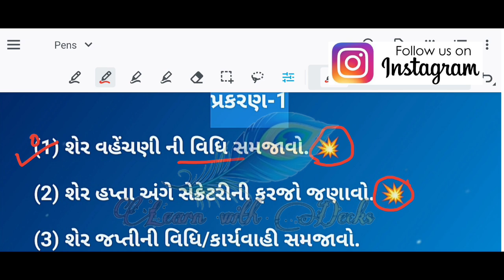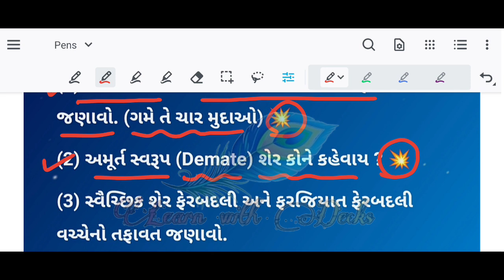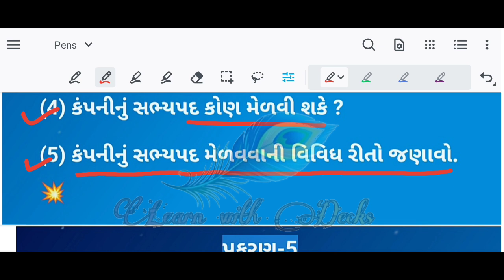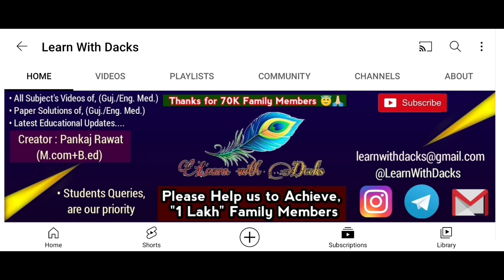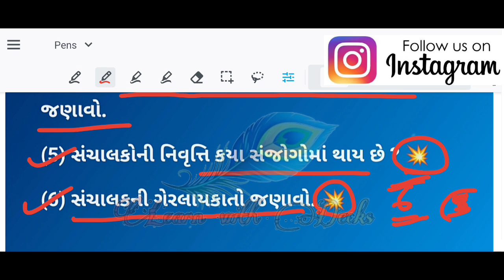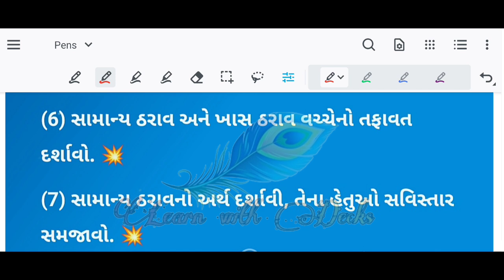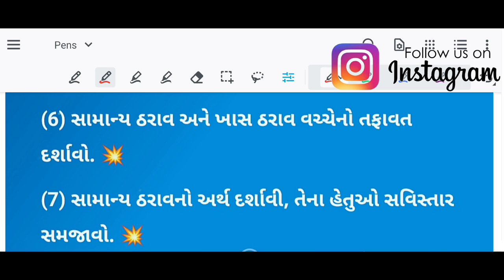SPCC Imp March 2022 Gseb board Exam | SPCC Section_E Imp Questions for Board Exam 2022 Std_12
⦿ Topics Cover In the Following Video :

(1) Gujarat Board Spcc Section_E Std 12 Most Imp Questions for 2022 Board
(2) Spcc Dhoran 12 Imp Question for 2022 Board Exam
(3) Dhoran 12 SPCC Important Questions 2022 Board
(4) SPCC Imp for 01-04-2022
(5) SPCC important Questions for Board 2022

➥ વર્ષ 2022 ની બોર્ડ પરીક્ષા માટે (Statistics/Stat/Eco/BA/Spcc/English) જેવાં વિષયો ની Imp's નાં તમામ Videos...એક જ જાગ્યાએ (જે વિષય નાં Imp ની જરૂર પડે તે Link પર Click કરીને Video નિહાળો) 😇

અને 'હાં' અન્ય વિધ્યાર્થીમિત્રો સુધી Link ને Share કરવાનું બિલ્કુલ પણ "ના" ભૂલતાં.

નોંધ : ગુજરાતી, હિન્દી અને English ત્રણેય મીડીયમ માટે તમામ આઈએમપી એક સમાન જ રહેશે.

(1) Std 12 SPCC Imp question 2022 Board GSEB (Section-E) 4-Marks

(2) Std 12 SPCC Imp question 2022 Board GSEB (Section-F) 5-Marks

(3) Std 12 SPCC Imp question 2022 Board GSEB (Section-D) 3-Marks

(4)SPCC Std_12 2022 Blue Print With Chapter wise marks

(5) Std 12 BA/OCM/વા.વ્ય.અને સંચાલન Imp question 2022 Board GSEB (Section-C) 2-Marks

(6) Std 12 BA/OCM/વા.વ્ય.અને સંચાલન Imp question 2022 Board GSEB (Section-D) 3-Marks

(7) Std 12 BA/OCM/વા.વ્ય.અને સંચાલન Imp question 2022 Board GSEB (Section-E) 5-Marks

(8) Std 12 English Medium Elements of Economics  Imp Theory Questions for 2022 Board GSEB (Theory for English Medium)

(9) Std 12 English S.L. MIMP Essay for Board 2022 Std_12

(10) Std 12 English S.L. MIMP Short Notes for Board 2022 Std_12

(11) Std 12 English S.L.  MIMP E-mail Writing for Board 2022 Std_12

(12) Std 12 English S.L. MIMP Summary & Poems for Board 2022 Std_12

Disclaimer_